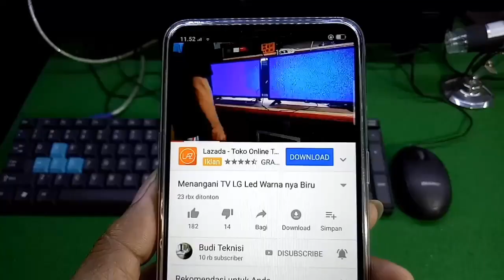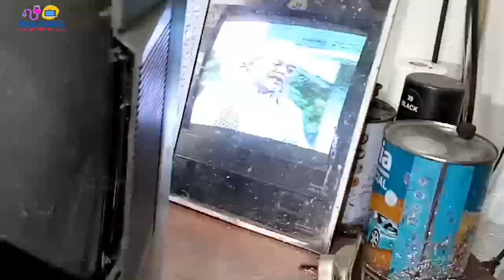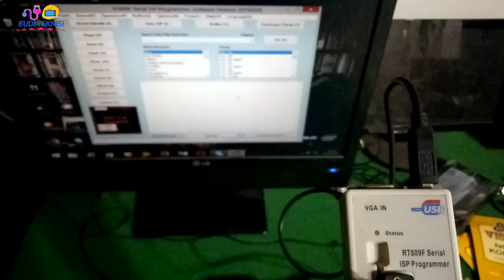TV Sharp Tidak Ada Suara Tetapi IC Suara Normal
ok kali ini saya membuat tutorial TV Sharp Qvision dengan Ukuran14inc

dengan gejala ada gambar tetapi tidak ada suara

kalaw input ic suara saya pegang spiker ada respon duutt duutt
berarti ic suara normal

eprom saya flash tetap saja
ternyata setelah Di tlusuri kerusakan pada kapas sitor di dekat ic mikom Di pin 31 out L R

setelah saya ganti kps sitor
ahir nya suara TV kembali normal

semoga bermanfaat salam solder